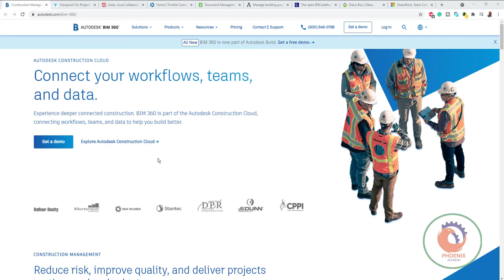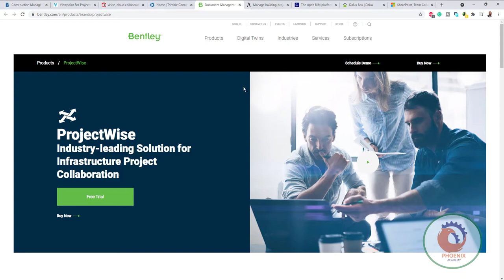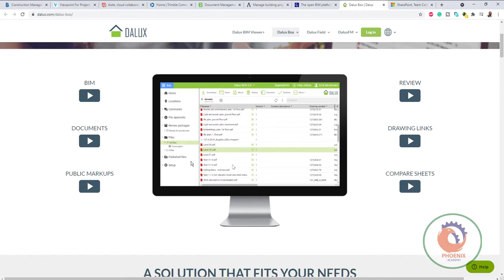Common Data Enviroment أقوى